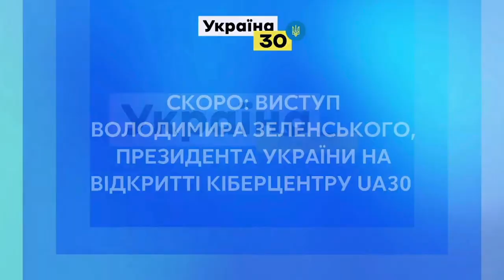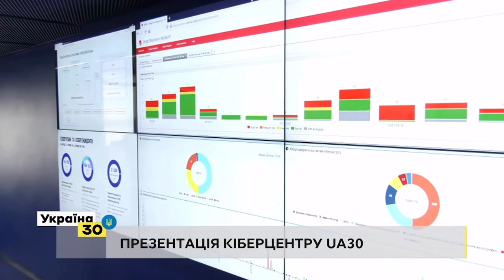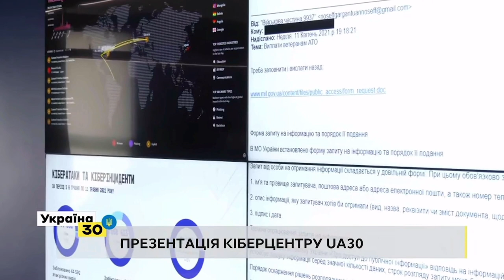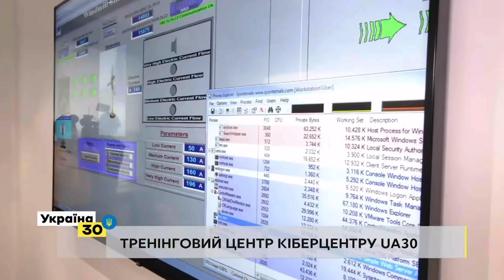Відкриття оновленого Кіберцентру UA30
13 травня 2021 року за участі Президента України Володимира Зеленського, Віце-прем'єр міністра Михайла Федорова та Голови Держспецзв'язку Юрія Щиголя відкрили оновлений Кіберцентр UA30

Кіберцентр UA30 входить до структури Державної служби спеціального зв'язку та захисту інформації України.

У 2020 році був закладений фундамент важливих змін в кіберзахисті України – впроваджена єдина система кіберзахисту з чітким розподілом функцій та алгоритмів реагування на інциденти. Відкриття Кіберцентру UA30 – закономірний крок у розбудові системи.